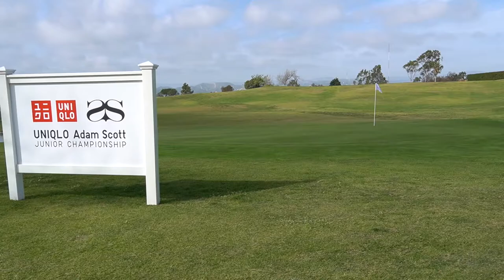PGA Tour idol hosts new AJGA event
UNIQLO and Adam Scott join the list of AJGA sponsors and hosts in 2022. Find out who took home the hardware!